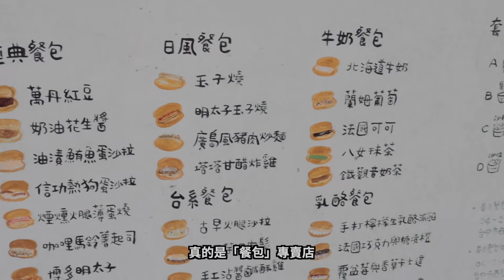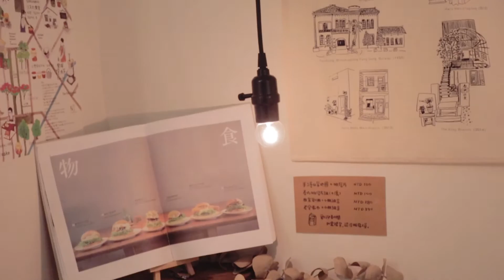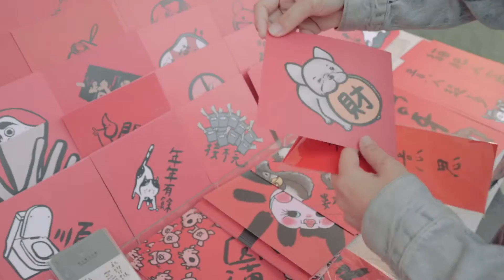陳氏Vlog | 吃貨遊台中，審計新村“春丸餐包製作所”、一中街“璽藏紅茶專門”、逢甲夜市“明倫蛋餅”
前陣子整理記憶卡發現...
居然還有過年前跟陳太去台中的影片還沒剪！
於是就把我們上個月快閃台中的影片串剪在一起
剛好形成一個台中特輯～分別介紹了三個台中知名景點的小吃
如果你喜歡這種輕鬆無目的的遊記影片～請留言告訴我們

📍春丸餐包製作所 街邊店：台中市西區昇平街57號
📍璽藏紅茶專門 B LIKE BLACK TEA ：台中市北區一中街1-7號
📍明倫蛋餅：台中市西屯區福星路546號